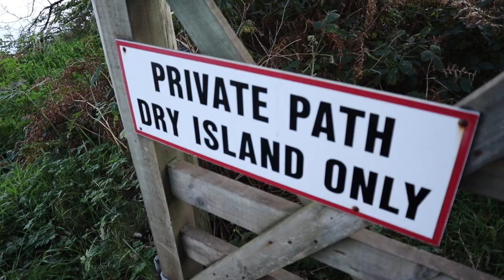CHANCERS - One Step Ahead (Acoustic)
Written & produced by Jake Bolt & Lauren Mackenzie
Additional production & harmony vocals by Colin Fraser

Filmed & edited by Jake Bolt & Laurie Mac
Filmed in the beautiful west coast of Scotland